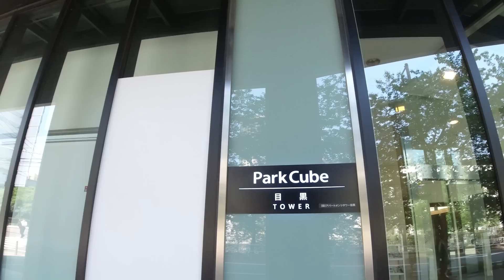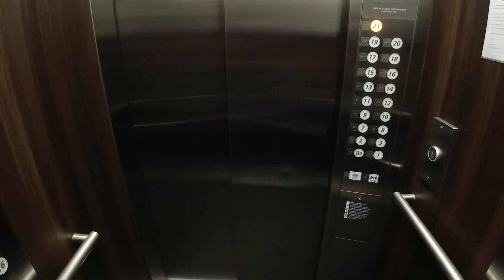パークキューブ目黒タワー 1LDK 98.91㎡ ペントハウス メゾネット 吹き抜け 芸能人 最上階 parkcube meguro tower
物件概要
東京都目黒区下目黒2-2-2
２１－２２階
2008年築
556000円